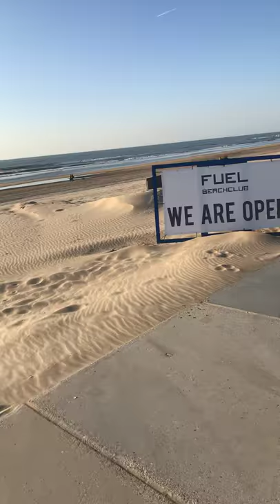Bloemendaal -Severno more 2019